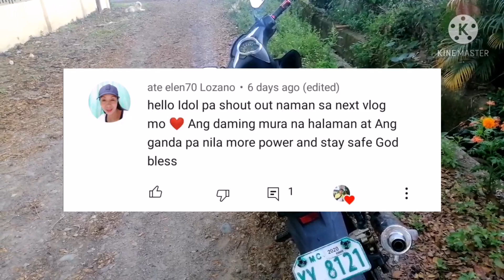Ang daming mga murang philodendron /Agloanema/atbp./kidapawan square market/Mindanao area